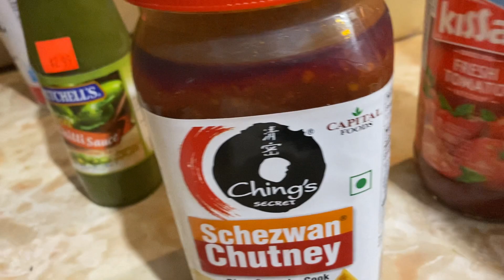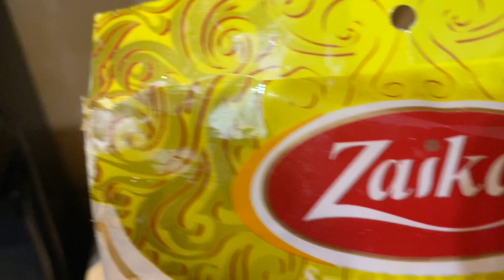Veg-Manchurian Recipe/new vlog /new recipe/Gurjit randhawa